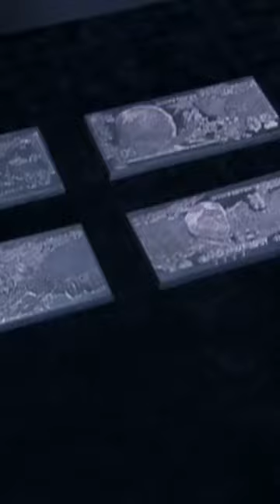Maraz Ali lazerleri aşıyor